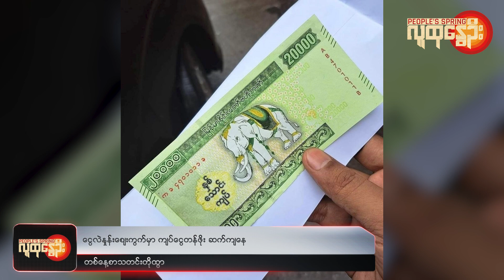People's Spring | ဒီကနေ့အတွက် သတင်းတိုထွာ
❝ အပစ်ရပ်စာချုပ် NCA ပျက်သွားပြီလို့  KNU အတိအလင်းပြော ၊ မြန်မာစစ်တပ် ကို လက်နက်မရောင်းချဘူးလို့ တောင်ကိုရီးယားဖြေရှင်း၊လွတ်ငြိမ်းနဲ့လွှတ်ပေးလိုက်တဲ့ ပရဟိတအသင်း ဥက္ကဋ္ဌ ကို စစ်ကောင်စီပြန်ဖမ်း၊ငွေလဲနှုန်းဈေးကွက်မှာ ကျပ်ငွေတန်ဖိုး ဆက်ကျနေ ❞

ဒီကနေ့ သြဂုတ် ၁၀ ရက်မှာဖြစ်ပွားခဲ့တဲ့သတင်းတွေထဲက အချို့ကို ကောက်နှုတ် တင်ဆက်သွားမှာဖြစ်ပါတယ်။

❝ အပစ်ရပ်စာချုပ် NCA ပျက်သွားပြီလို့  KNU အတိအလင်းပြော ❞

တစ်နိုင်ငံလုံးပစ်ခတ်တိုက်ခိုက်မှုရပ်စဲရေးစာချုပ်(NCA) ရဲ့အခြေခံမူတွေကို အာဏာသိမ်းစစ်ကောင်စီက ဖျက်ဆီးလိုက်တဲ့အတွက် စာချုပ်ပျက်သွားပြီလို့ ကရင်အမျိုးသားအစည်းအရုံး(KNU) က ဒီနေ့မှာ တရားဝင်ပြောဆိုလိုက်ပါတယ်။

KNU ခေါင်းဆောင်ပိုင်းတွေပြန်လည်ရွေးချယ်ဖွဲ့စည်းပြီး ရက် ၁၀၀ အကြာမှာ ပြုလုပ်တဲ့ သတင်းစာရှင်းလင်းပွဲမှာ KNU အထွေထွေအတွင်းရေးမှူး ပဒိုစောတာဒိုမှူးက ပြောလိုက်တာပါ။

NCA စာချုပ် အခန်း (၁) မှာပါတဲ့ အခြေခံမူတွေကို စစ်တပ်က နင်းချေဖျက်စီးလိုက်တာလို့ KNU က ဆိုပါတယ်။

အဲဒီမူတွေကတော့ နိုင်ငံရေးပြဿနာကို စစ်ရေးနဲ့မဖြေရှင်းဖို့ ၊ လူထုတစ်ရပ်လုံးရဲ့အသက် ၊အိုးအိမ် ၊စည်းစိမ်လုံခြုံမှုရှိစေရေးအချက်တွေပါဝင်ပါတယ်။

ဒီမူတွေကို အာဏာသိမ်းစစ်ကောင်စီက ဖျက်ဆီးပစ်လိုက်တယ်လို့ KNU ကဆိုပါတယ်။

"NCA နဲ့ ပတ်သက်လို့ ကျနော်တို့ လိုက်နာစရာအကြောင်းမရှိတော့ပါဘူး"လို့ KNU အထွေထွေအတွင်းရေးမှူး ပဒိုစောတာဒိုမှူးက ဆိုပါတယ်။

NCA  ကို အသုံးပြုပြီး နိုင်ငံတကာနဲ့ လူထုကို စစ်ကောင်စီက လှည့်စားတဲ့ကိစ္စတွေဟာ KNU နဲ့သက်ဆိုင်ခြင်းမရှိတော့ဘူးလို့လည်း KNU ဘက်က အသိပေးထားပါတယ်။

ဒါအပြင် စစ်ကောင်စီက ကျင်းပပေးမယ်ဆိုတဲ့ ရွေးကောက်ပွဲကိုလည်း လက်မခံဘူးလို့ KNU က ဒီနေ့ ရှင်းလင်းပွဲမှာ ထပ်လောင်းပြောဆိုပါတယ်။

KNU ဟာ စစ်တပ်အာဏာသိမ်းပြီးနောက် တိမ်းရှောင်လာသူတွေကို ခိုလှုံခွင့်ပေးတာ ၊ PDF တွေကို စစ်သင်တန်း နဲ့ စစ်ရေး ဆိုင်ရာ ကူညီတာတွေကို လုပ်ဆောင်ပေးနေတာပါ။

လက်ရှိမှာလည်း KNU လက်အောက်ခံ ကရင်အမျိုးသားလွတ်မြောက်ရေးတပ်မတော်(KNLA) နဲ့ PDF တပ်တွေ ပူးပေါင်းတိုက်ပွဲဝင်နေတာရှိပါတယ်။

KNU ဟာ ဦးသိန်းစိန်အစိုးရလက်ထက်မှာ NCA စာချုပ် လက်မှတ်ထိုးခဲ့တာပါ။

❝ မြန်မာစစ်တပ် ကို လက်နက်မရောင်းချဘူးလို့ တောင်ကိုရီးယားဖြေရှင်း ❞

မြန်မာစစ်တပ်ထံ လက်နက်တင်ပို့ရောင်းချတာကို တင်းတင်းကြပ်ကြပ် တားမြစ်ထားတယ်လို့ တောင်ကိုရီးယားနိုင်ငံခြားရေးဝန်ကြီးဌာနက ဗုဒ္ဓဟူးနေ့က ကြေညာလိုက်ပါတယ်။

စစ်ကောင်စီခန့် သံအမတ်ကို လက်နက်ပြပွဲ ဖိတ်ကြားခဲ့တဲ့အပေါ်  ဝေဖန်ခံရပြီးနောက်မှာ တောင်ကိုရီးယားအစိုးရဘက်က တုန့်ပြန်ဖြေရှင်းလာတာပါ။

 စစ်ကောင်စီခန့် သံအမတ် ဦးသန့်စင်ကို ပြီးခဲ့တဲ့ မေလအတွင်း တောင်ကိုရီးယားမှာ ကျင်းပတဲ့ လက်နက်ပြပွဲကို ဖိတ်ကြားတက်ရောက်ခွင့်ပေးတဲ့လုပ်ရပ်ဟာ အလွန်အမင်း စိုးရိမ်စရာဖြစ်တယ်လို့ ကုလရဲ့မြန်မာနိုင်ငံဆိုင်ရာ လူ့အခွင့်အရေးအထူးကိုယ်စားလှယ်တွန်အန်ဒရူးက ဝေဖန်ခဲ့ပါတယ်။

ဆွစ်ဇာလန်နိုင်ငံ ၊ ဂျီနီဗာမြို့မှာ အခြေစိုက်တဲ့ တောင်ကိုရီးယား ရဲ့ ကုလအထူးကိုယ်စားလှယ် ဆီကို တွန်အန်ဒရူက စာရေးပေးပို့ခဲ့ပါတယ်။

အဲဒီစာထဲမှာတော့ စစ်ကောင်စီခန့် သံအမတ်ကို လက်နက်ပြပွဲဆီဖိတ်တာဟာ လက်နက်ရောင်းချချင်တဲ့သဘောပြသရာရောက်သလို စစ်ကောင်စီကို တရားဝင်မှုပေးသလိုမျိုးဖြစ်နေတယ်လို့ ထောက်ပြထားခဲ့ပါတယ်။

ဒီဝေဖန်ထောက်ပြမှုတွေကို တောင်ကိုရီးယားဘက်က ပြန်ဖြေရှင်းရာမှာ စစ်ကောင်စီသံအမတ်ကိုဖိတ်တာထက် အာဆီယံအဖွဲ့ဝင် ၁၀ နိုင်ငံလုံးကိုဖိတ်တာလို့ ဆိုထားပါတယ်။

ဒါအပြင် မြန်မာစစ်တပ်ထံ လက်နက်မရောင်းချဖို့ တားမြစ်ချက်ကို လည်းဆက်လက်ထားရှိဆဲဖြစ်တယ်လို့ ဖြေရှင်းထားတာတွေ့ရပါတယ်။

❝ လွတ်ငြိမ်းနဲ့လွှတ်ပေးလိုက်တဲ့ ပရဟိတအသင်း ဥက္ကဋ္ဌ ကို စစ်ကောင်စီပြန်ဖမ်း ❞

ထောင်ကနေလွတ်လာပြီးနောက် လပိုင်းအကြာမှာပဲ မန္တလေးမြို့ ရွှေမဟာနွယ်ပရဟိတ အသင်း ဥက္ကဋ္ဌ အမျိုးသမီး ကို စစ်ကောင်စီတပ်က မနေ့က ထပ်မံဖမ်းဆီးလိုက်တယ်လို့သိရပါတယ်။

အသက် ၄၅ နှစ်အရွယ်  ပရဟိတအသင်းဥက္ကဋ္ဌ ဒေါ်နွယ်နွယ်ဝင်းဟာ သြဂုတ်လ ၈ ရက်မှာကျရောက်တဲ့ ရှစ်လေးလုံးနှစ်ပတ်လည် အွန်လိုင်းလှုပ်ရှားမှု မှာ ပါဝင်တယ်ဆိုတဲ့စွပ်စွဲချက် နဲ့ဖမ်းခံရတာပါ။

ဒေါ်နွယ်နွယ်ဝင်းကို ဖမ်းဆီးဖို့အတွက် စစ်ကောင်စီထောက်ခံတဲ့ တယ်လီဂရမ်အချို့ ကလှုံဆော်ရေးသားပြီးနောက်  နာရီပိုင်းအကြာမှာပဲ ဖမ်းခံရတာလို့သိရပါတယ်။

အောင်မြေသာစံမြို့နယ်က နေအိမ်မှာ မနေ့ နေ့ခင်းပိုင်းက လာရောက်ဖမ်းဆီးသွားတာလို့ ဒေါ်နွယ်နွယ်ဝင်းနဲ့နီးစပ်သူတစ်ဦးကအတည်ပြုပါတယ်။

အိမ်စီးကားနဲ့ရောက်လာတဲ့ အရပ်ဝတ်တွေက ဖမ်းဆီးသွားတာလို့လည်းဆိုပါတယ်။

အခုလို ဖမ်းဆီးခံရတဲ့ ဒေါ်နွယ်နွယ်ဝင်းဟာ စစ်တပ်အာဏာသိမ်းပြီး ၉ လကျော်အကြာ မှာ ဖမ်းဆီးခံရပြီး ဆူပူအောင်လှုံဆော်မှုနဲ့ ထောင် ၃ နှစ် ချခံခဲ့ရပါတယ်။

ပြီးခဲ့တဲ့ ကဆုန်လပြည့်နေ့လွတ်ငြိမ်းမှာ မန္တလေး အိုးဘိုထောင်ကနေ  ပြန်လည်လွတ်မြောက်လာပြီး လပိုင်းအကြာမှာပဲ ဒုတိယအကြိမ် ထပ်မံဖမ်းခံရတာပါ။

❝ ငွေလဲနှုန်းဈေးကွက်မှာ ကျပ်ငွေတန်ဖိုး ဆက်ကျနေ ❞

စစ်ကောင်စီက ကျပ် ၂သောင်းတန်ထုတ်ဖို့ကြေညာချိန်ကတည်း တက်ရိပ်ပြနေတဲ့ ငွေလဲလှယ်နှုန်းထားဟာ ဒီနေ့မှာ အမြင့်ပိုင်းကိုပြန်ရောက်လာပါတယ်။

ဒီနေ့ ဈေးကွက်ထဲမှာ အမေရိကန် ၁ ဒေါ်လာကို  ကျပ် ၃၄၀၀ ကျော်ဖြစ်လာပြီး အဝယ် ၊အရောင်းကို  ကျပ် ၄၀ ဟ ထားတယ်လို့ စုံစမ်းသိရပါတယ်။

အလားတူပါပဲ ဘတ် နဲ့ ကျပ် လဲလှယ်နှုန်းထားမှာဒီနေ့ မှာပဲ ၁ ဘတ်ကို ကျပ် ၁၀၀ ထိဖြစ်သွားပါပြီ။
ဘတ်ယူ ကျပ်ပေး ဈေးကွက်မှာတော့ အရောင်း နဲ့အဝယ်ကို ၂ ကျပ် ဟ ထားပါတယ်။

ကျပ်ငွေတန်ဖိုးဟာစစ်တပ်အာဏာသိမ်းတဲ့ ၂၀၂၁ ခုနှစ် ဖေဖော်ဝါရီလ ၁ ရက်ကစတင်ပြီး ဆုတ်ယုတ်လာနေတာပါ။